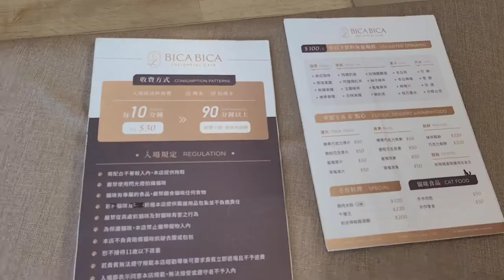【卡咪VLOG】新成員KK／狐獴寶寶／生日過一個月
辦完家，整理好，伴隨著蝦皮直播忙碌到炸
終於比較上軌道，我們迎來了新成員
小狐獴KK
歡迎大家留言跟我聊天喔😉
••可以去這些地方找我 Find Me There••

➕帳號 loveme.cami➕

✅我的蝦皮➡︎shopee.tw/lien0805
也可搜尋［小咪有緣水晶］
這不是贊助影片